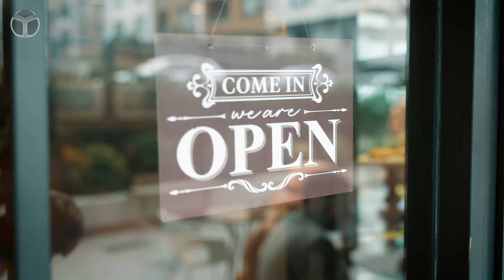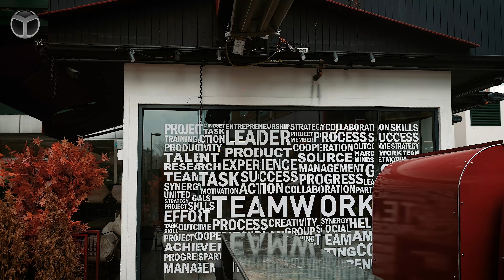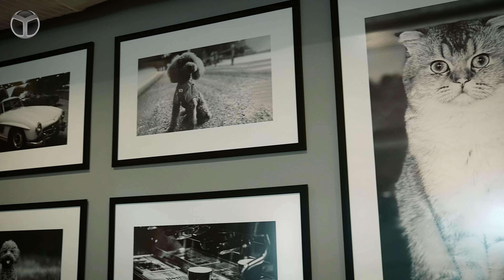İnterneti hızlı yeni çalışma alanı! Hem ofis hem restoran!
Günümüzde neredeyse herkes bilgisayarı ile her yerde çalışıyor. Bu mekanların belirliyiciliğinde rol oynayan etken ise internet hızı oluyor. Bu noktada hem yüksek internet hızı sunan hem de restoranı bulunan Pera Coffee & Work’ü deneyimledik.

İnterneti hızlı yeni çalışma alanı!

Taze ve sıcak kahve, sağlıklı yiyecek çeşitlerimiz ile kendinizi evinizde gibi hissedecek, hızlı ve güvenli internetimiz ve network fırsatları ile ofisinizden daha fazlasına sahip olabildiğiniz Pera Coffee & Work’te 300 Mbps download ve upload hızı bulunuyor.

Oldukça yeterli olan bu internet altyapısının yanı sıra kafe tarafında da oldukça leziz yiyecek ve içecekler yer alıyor.

Pera Coffee & Work adresi: Göktürk Merkez Mah. İstanbul Cad. Gökmahal Konutlari No:28 Göktürk İstanbul Türkiye